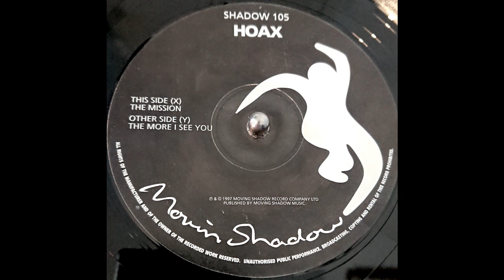Hoax - The More I See You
1997
Moving Shadow